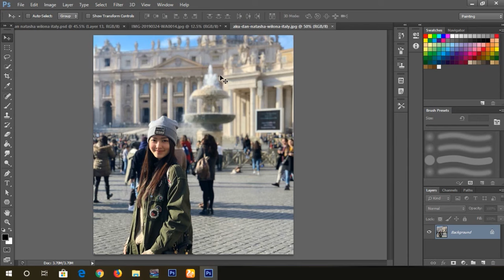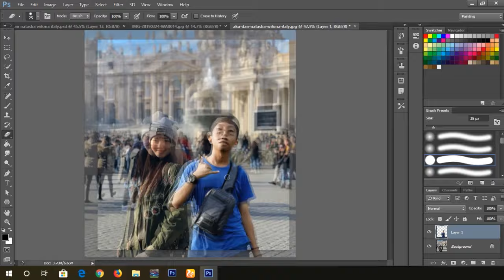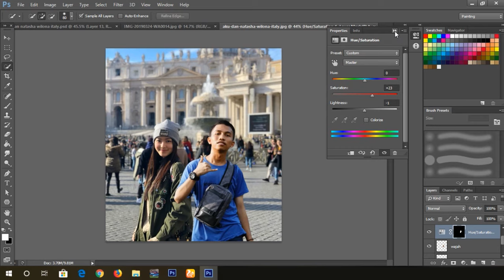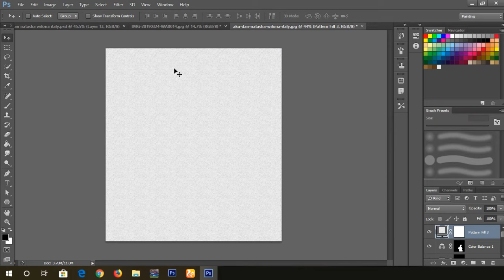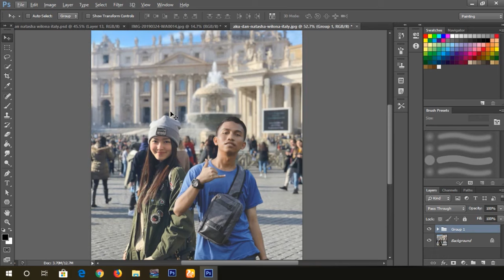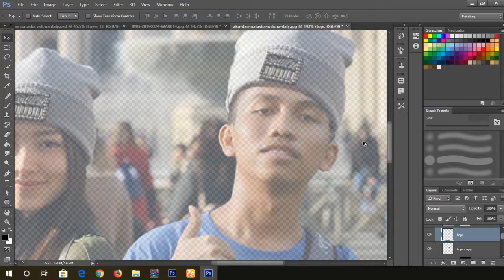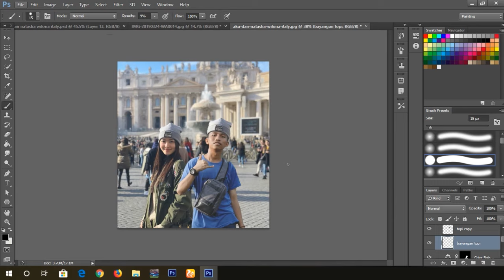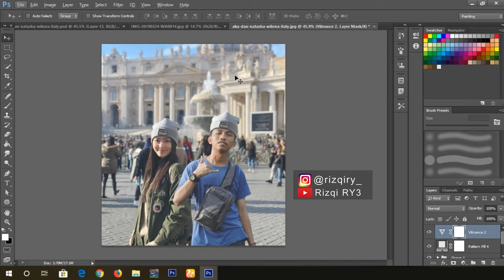Cara Edit Manipulasi Bareng Natasha Wilona diphotoshop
● TERIMAKASIH, SEMANGAT UNTUK BERKARYA !